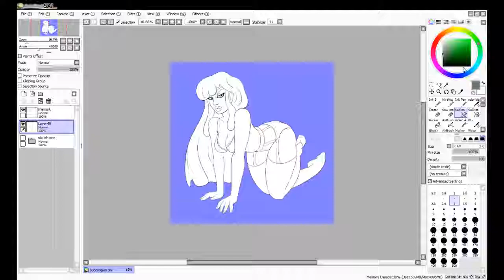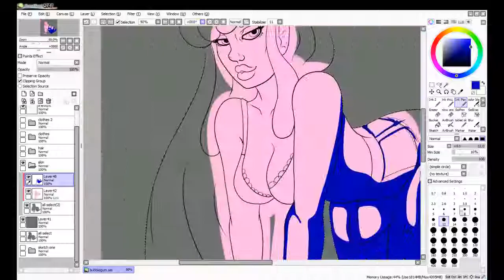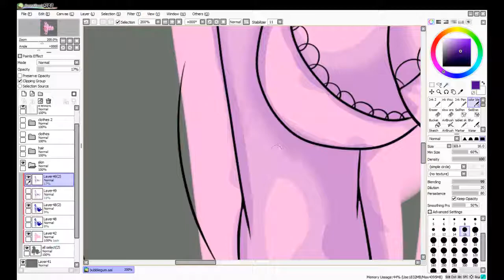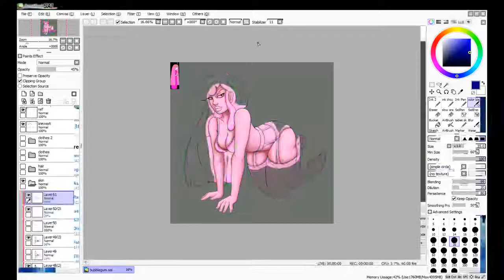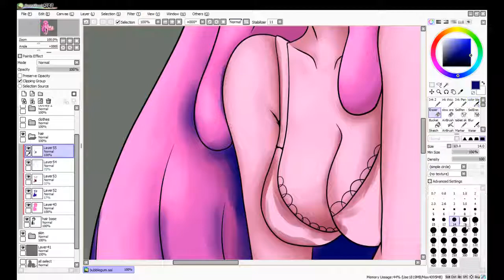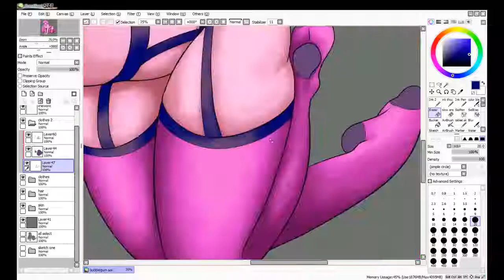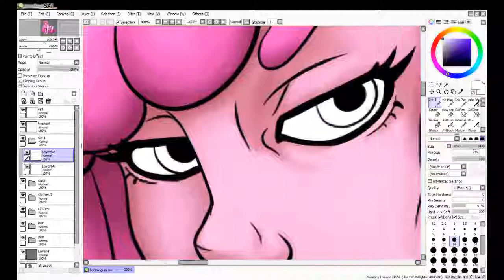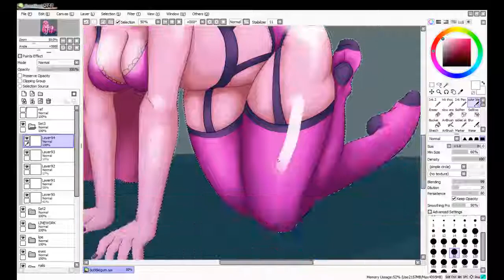Princess Bubblegum - Speedpaint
Enjoy a speedpaint of coloring Princess Bubblegum pinup.